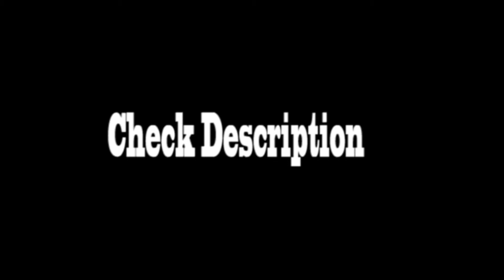Tips Trick Lucky Spin Mobile Legends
1. Go to shop
2. Click "Lucky Spin"
3. Hold Hero Skin (Not Trial) for 3 second
4. Go to Skin Shop
5. Click Latest Hero
6. go to Lucky Spin
7. Start

Good Luck